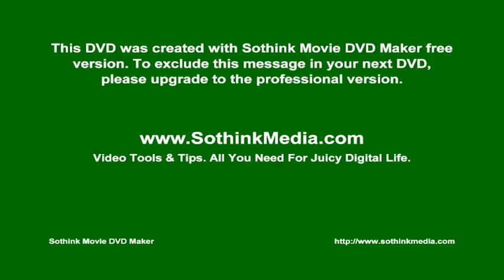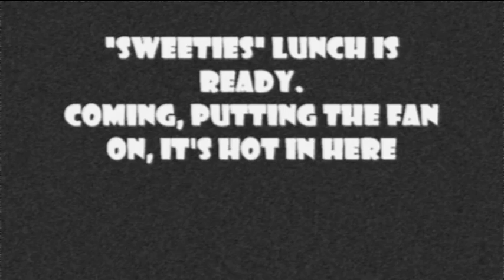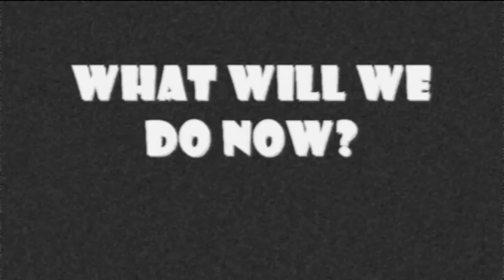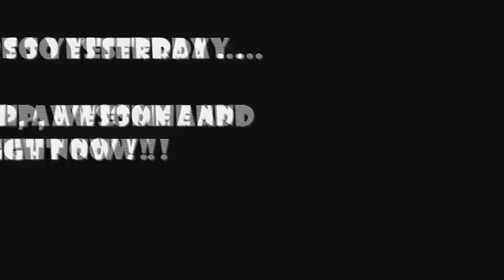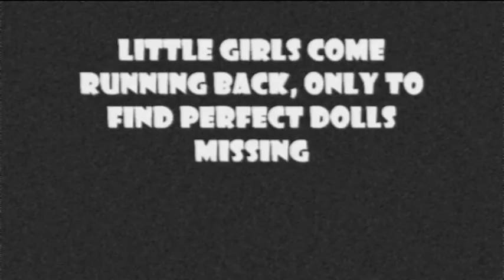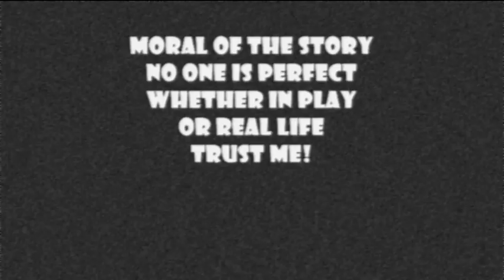THE BAR BEE Q - Barbie v Bratz - Short Film by POKE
Barbie v Bratz - sattarical/spoof - first short independent film written, directed, filmed, edited and performed by four 10 year old South Australian girls (better known as POKE) in December 2010 for Tropfest Junior 2011.   Film made with your standard digital camera and using Windows Movie Maker.   "Perfect -v- Awesome"  - you make your choice.  Sadly, they didn't make the shortlist, so we can now share it with the world.  Song written, recorded and performed by local Adelaide artist Leigh Stardust and Denni Meredith.  Look out in 2011, girls hope to be entering more short film competitions but concentrating on horror/arthouse themes.